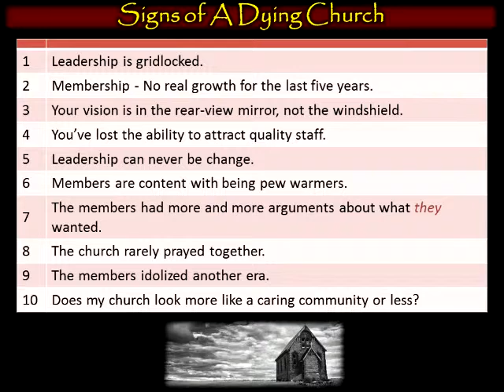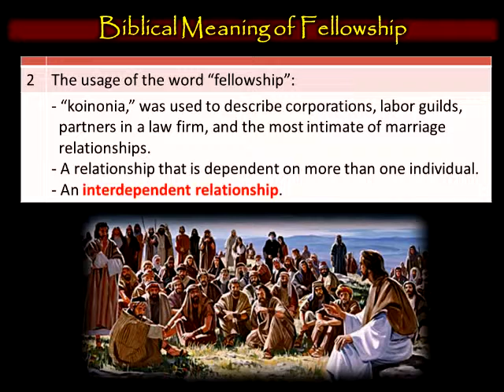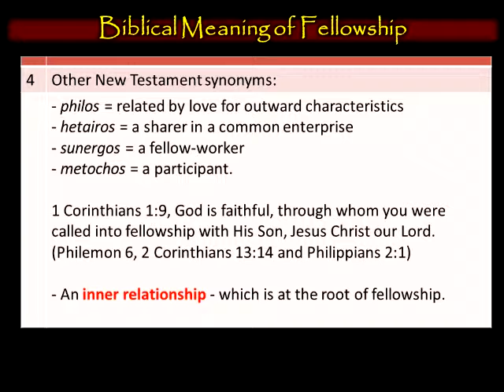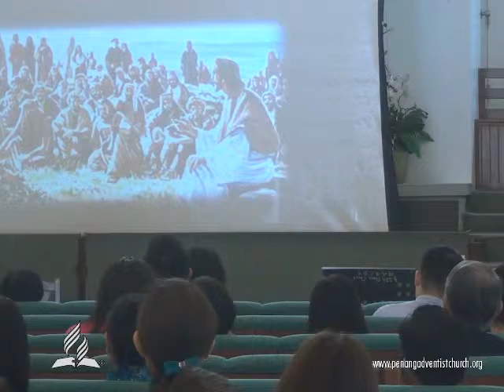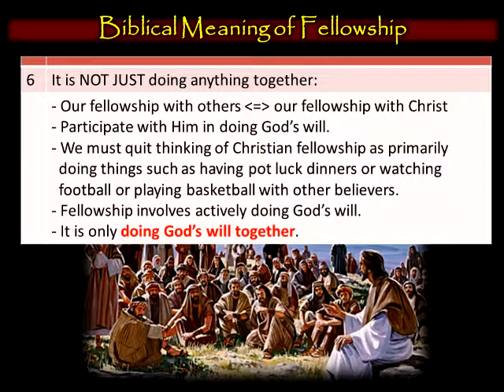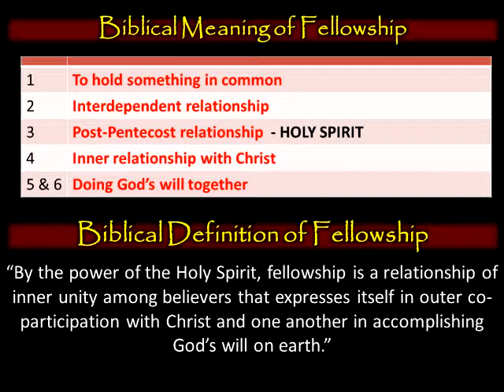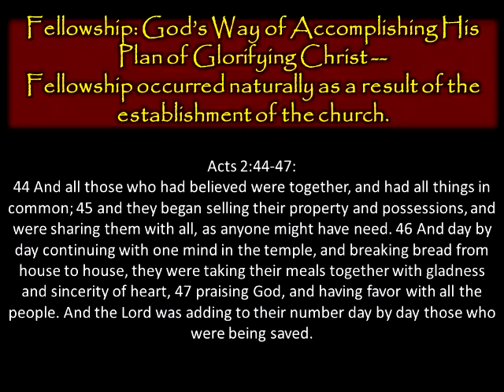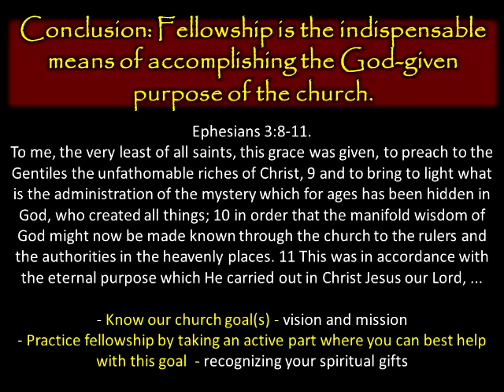The Fellowship of the Holy Spirit - Pr Renie Ubara - 2014.03.15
Sermon from the Pulpit of Penang Seventh-day Adventist English Church on March 15, 2014.